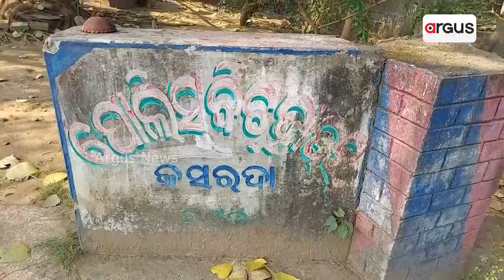ଅଚଳ ଗାଡ଼ି ଭରସାରେ ପୋଲିସ ବାହିନୀ || Police Jeep Issue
କଟକ ଜିଲ୍ଲା ନିଆଳି ଥାନା ଅନ୍ତର୍ଗତ କସର୍ଦ୍ଦା ବିଟ୍ ହାଉସର ସ୍ଥିତି ଅତି ଦୟନୀୟ । ବହୁ ଦିନ ଧରି ପୁରୁଣା ଭଙ୍ଗା ଜିପ୍ ଭରସାରେ ପୋଲିସ ବାବୁ ।